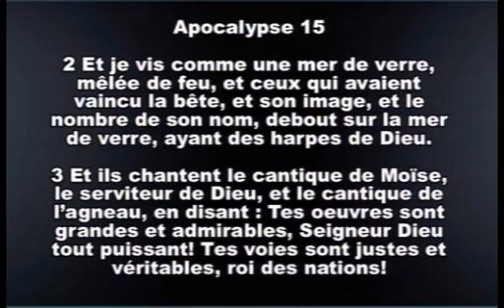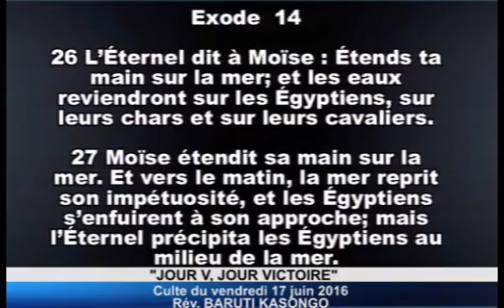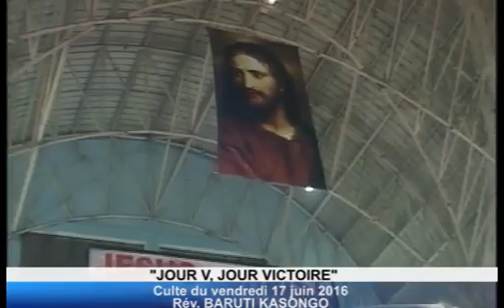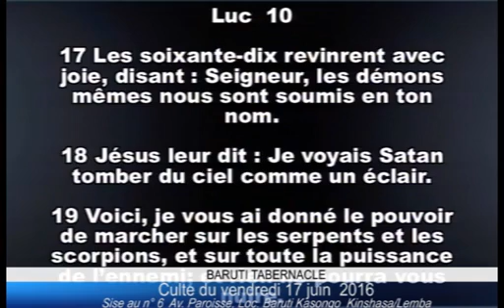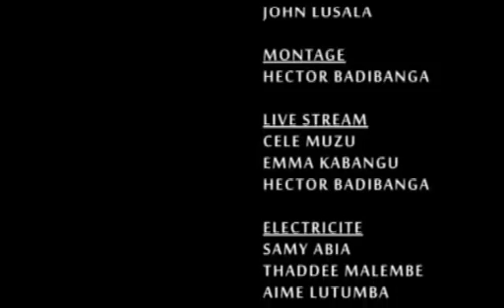JOUR V JOUR VICTOIRE ● PAST. BARUTI KASONGO 17/06/2016